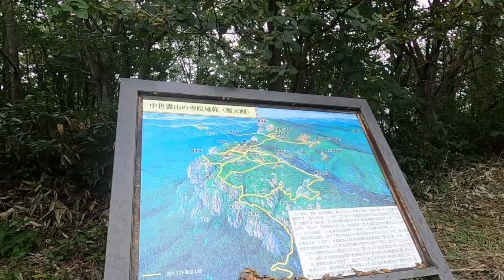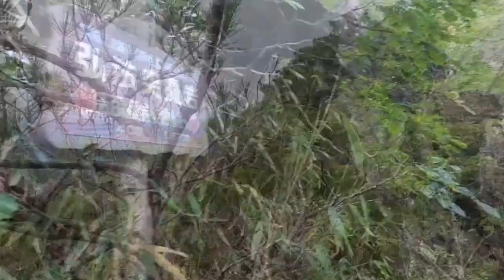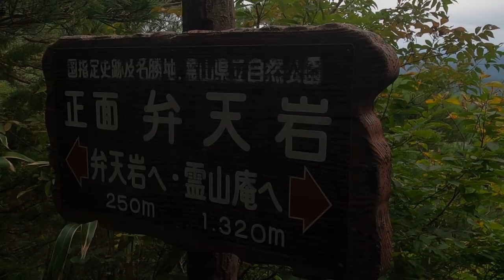岩の景観が楽しい観光ハイキングルート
レポ・ルート情報はYAMAPで

2021年9月14日
福島県伊達市霊山町

霊山　標高825m

福島県伊達市霊山町にある。低山ながらも、岩場の景観が良く、古くから観光ハイキングルートとして福島ハイキングコース50選にも選ばれている。
山城跡、また、霊山寺跡などが残り歴史を感じさせる。
色々なルートがあって楽しめるが、今回は、初心者向け名所散策最短周回コースで2時間ほどのコースを歩いている。天気は今一つだが、下山口すぐそばの紅彩館で日帰り入浴してさっぱりしてから帰れて気分が良い山行であった。

0:00 霊山登山口
2:52 宝寿台
5:50 天狗の相撲場
9:05 護摩壇
11:25 東物見岩
15:45 弁天岩
18:11 日暮岩